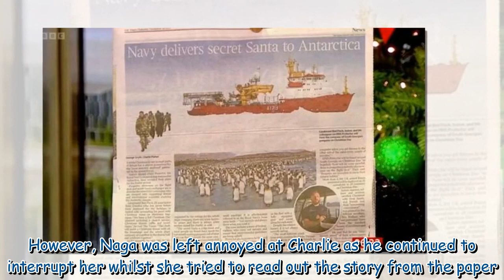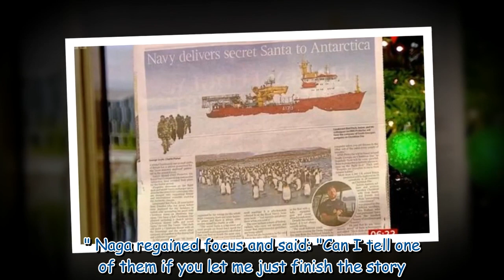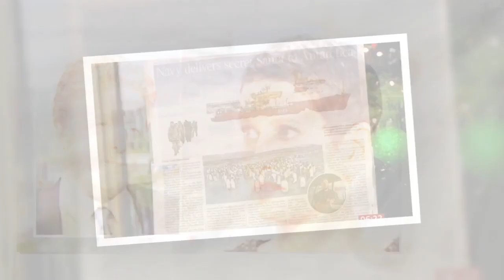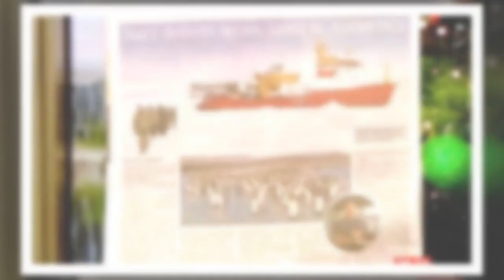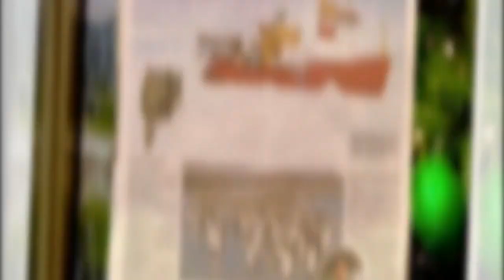Naga Munchetty takes swipe at BBC Breakfast co-star